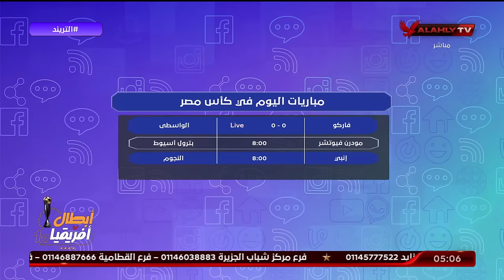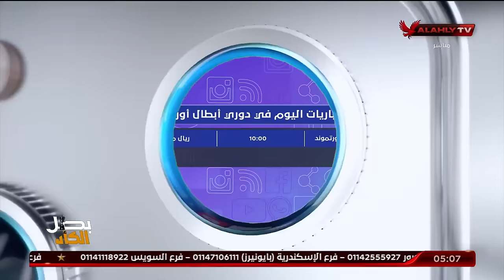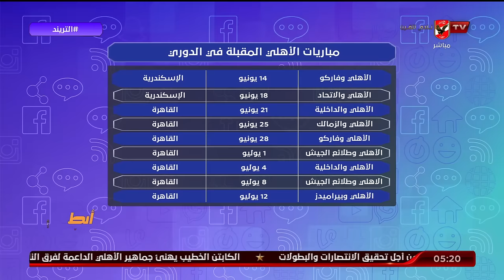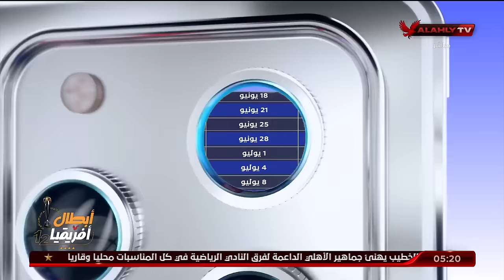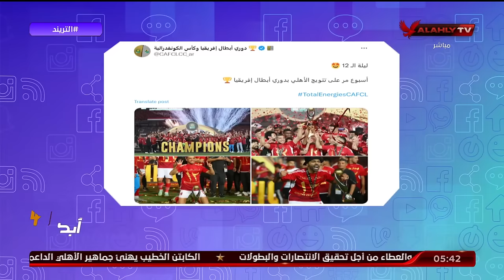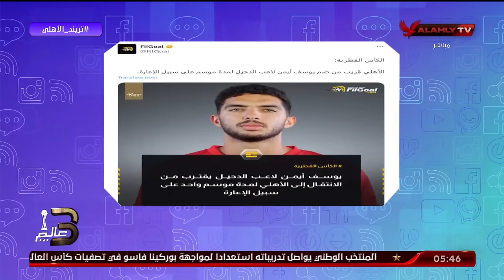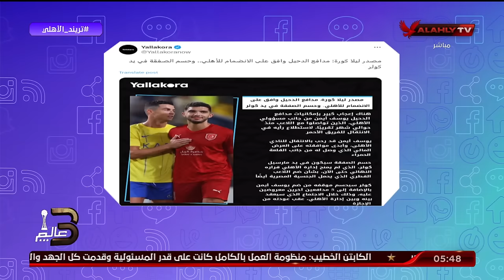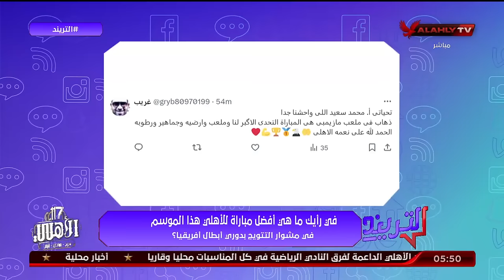حلقة التريند كاملة | محمد سعيد | 1-6-2024